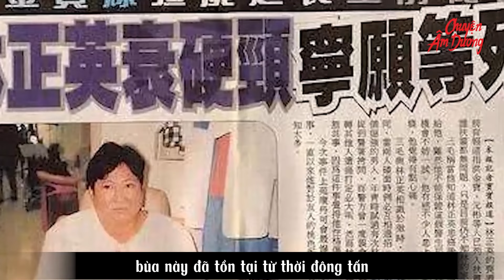Tiết lộ bí mật về đám tang của VUA CƯƠNG THI Lâm Chánh Anh hậu quả tiết lộ thiên cơ| CHUYỆN ÂM DƯƠNG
Sự ra đi của Lâm Chánh Anh có bao nhiêu kỳ lạ
Vào ngày tang lễ, vô số con bướm đen bay quanh quan tài, Hồng Kim Bảo thậm chí nổi giận tại tang lễ. Các diễn viên trong đoàn làm phim cùng anh lần lượt qua đời đột ngột. Điều gì đã xảy ra? Liệu có phải thật sự đã gặp phải thứ gì đó dơ bẩn? Hôm nay hãy cùng chuyện âm dương tìm hiểu câu chuyện đằng sau tang lễ của Lâm Chánh Anh.
Khi nhắc đến loạt phim kinh dị về cương thi của Hồng Kông, nhiều người sẽ nghĩ đến Lâm Chánh Anh. Anh đã tham gia diễn xuất trong bộ phim "Cương thi tiên sinh", giúp ông trở thành người dẫn đầu trong thể loại phim  cương thi. Đáng tiếc, vào năm 1997, khi sự nghiệp diễn xuất của Lâm Chánh Anh đang ở đỉnh cao, ông bất ngờ qua đời vì ung thư.